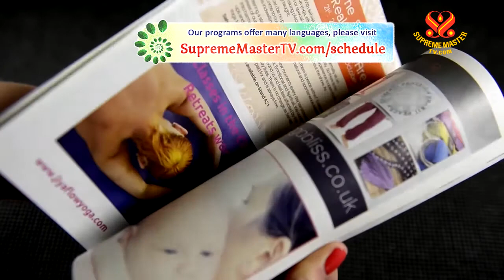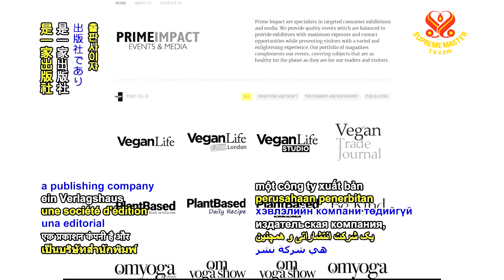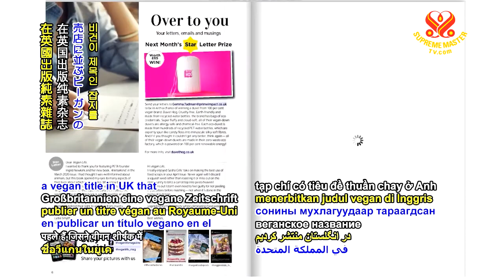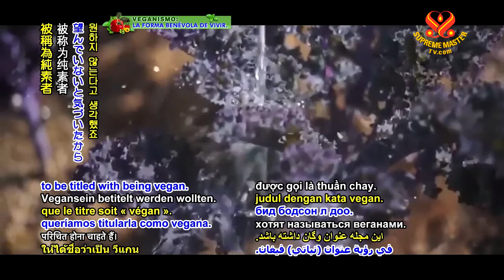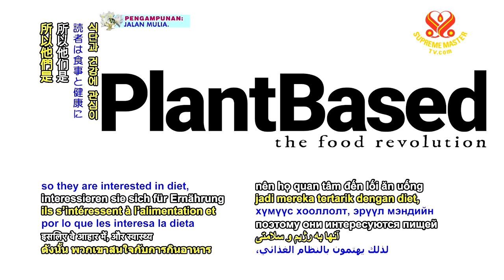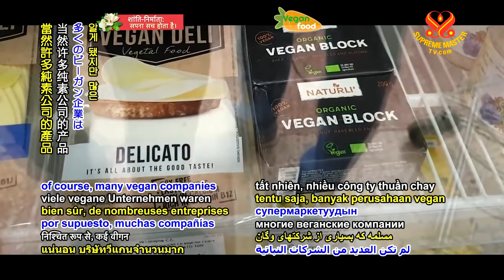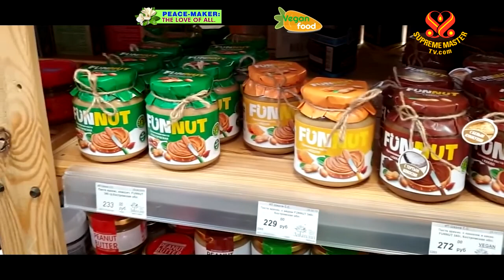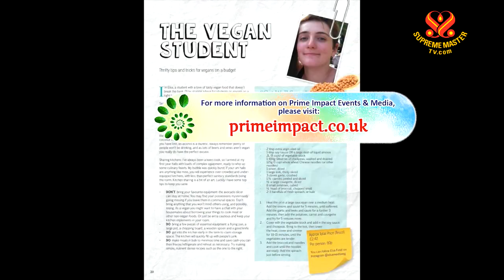1001 VEG Prime Vegan Impact with Keith Coomber p1o2 6m